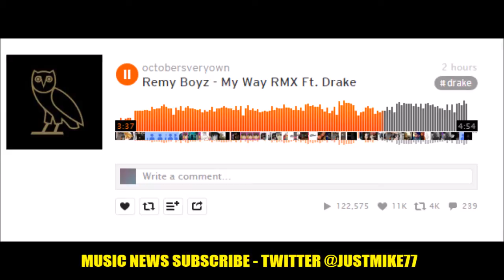Drake Remixes Fetty Wap`s My Way (And Breaks The Internet)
Fetty Wap And Drake My Way Remix Released